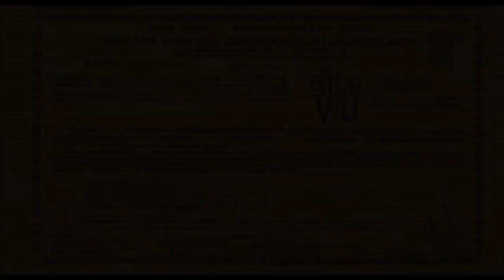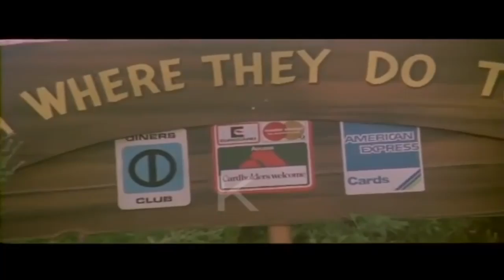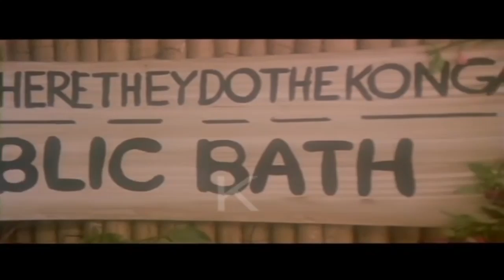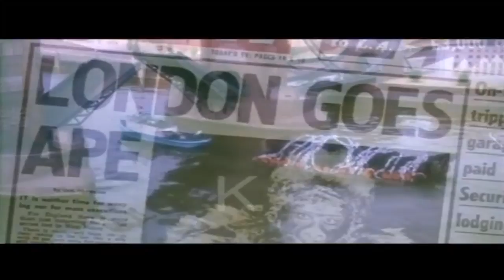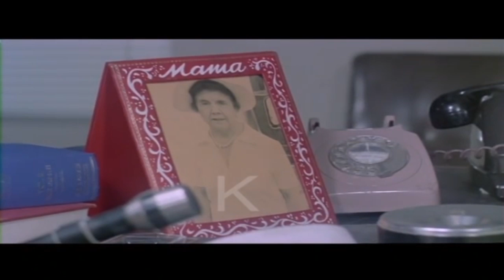Queen Kong 1976 | Hollywood Adventure/Comedy Film | Robin Askwith, Rula Lenska | English Full Movie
Queen Kong is a British comedy adventure film spoofing King Kong. The film was never released theatrically in the United Kingdom, due to legal action by Dino De Laurentiis, producer of the 1976 King Kong remake and RKO copyright holder of King Kong at the time. It got a limited release in Italy and Germany. The film has since resurfaced on DVD. It was released on 10 December 1976 in West Germany.

The film has a cult following in Japan. In 1998, a troupe of Japanese comedians produced their own Japanese dialogue for the film, in a similar spirit to Woody Allen's What's Up, Tiger Lily? A version of the film with the new Japanese dialogue was released on DVD in 2001. The film was novelized by James Moffat and published by Everest Books in 1977.